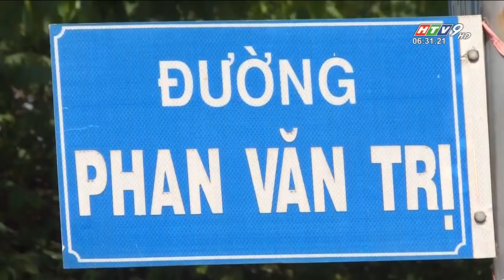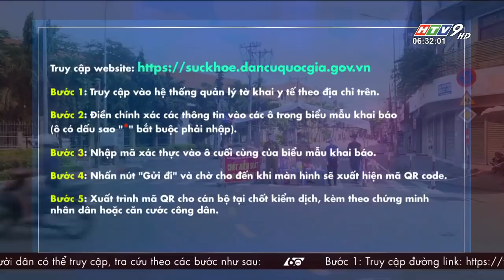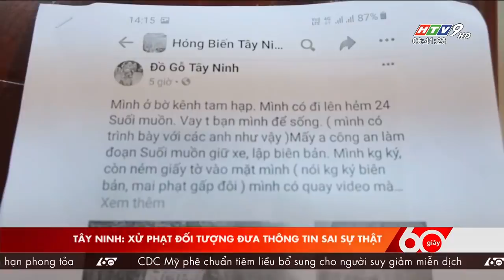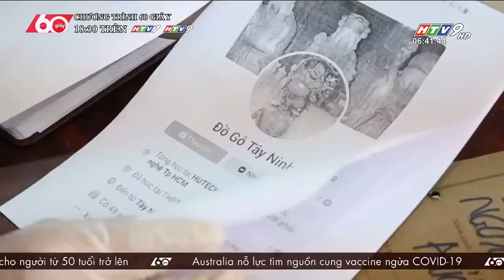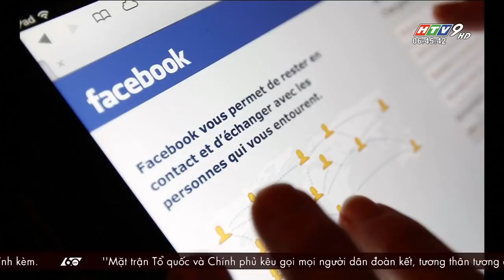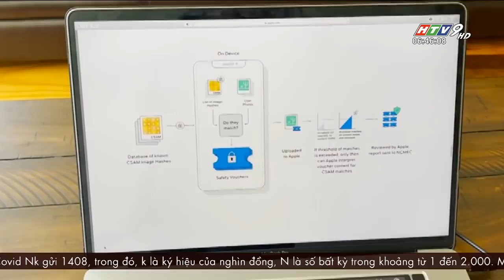60 Giây Sáng - Ngày 15/08/2021 - HTV Tin Tức Mới Nhất